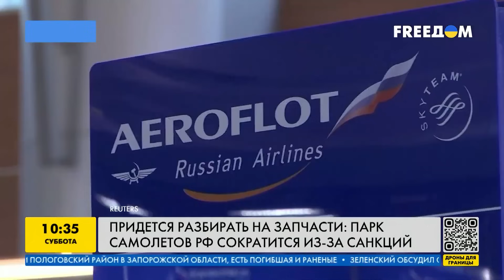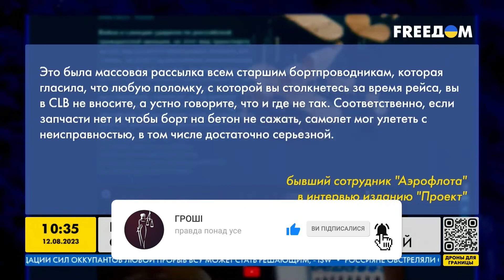Полеты с неисправными тормозами? Из-за отсутствия запчастей для самолетов РФ идет на крайние меры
В России пилотам Аэрофлота разрешили отключать тормоза во время полета. Дело в том, что авиакомпания не может заменить вышедшие из строя агрегаты. По состоянию на июль этого года, с деактивированными тормозами летали как минимум 9 самолетов Аэрофлота. Подробнее в сюжете.